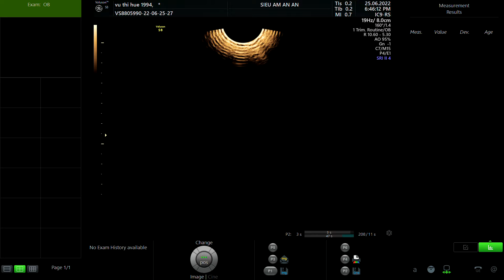VŨ THỊ HUẾ 1994 p1